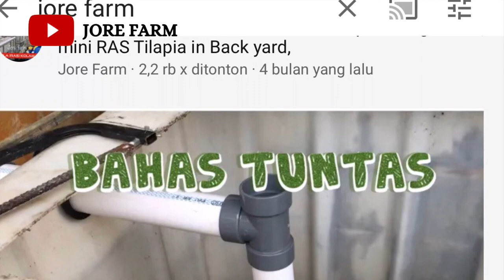Perkembangan nila sistem Resirkulasi usia 4,5 bulan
Kami ingin berbagi kepada teman teman bagaimana kondisi ikan kami di usia 4,5 bulan ini semoga bermanfaat

Bagi teman teman yang baru gabung Silahkan cek video kami belajar budidaya nila sistem Resirkulasi

Buat teman yang sudah memulai Silahkan cek video kami hal hal penting pada budidaya ikan nila sistem Resirkulasi

Buat teman teman yang bingung cara membuat instalasi Silahkan cek video kami bahas tuntas instalasi budidaya nila sistem Resirkulasi

Buat yang baru mau belajar dari drum 200 liter Silahkan juga cek video kami, pelihara nila di drum 200 liter